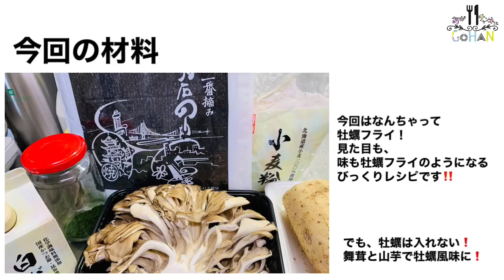【なんちゃって牡蠣フライ】衝撃！びっくりレシピ！カキフライの味なのに牡蠣を入れないトリック飯！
今回のお料理はトリック飯！
たったこれだけの材料で、牡蠣フライが作れちゃう！
牡蠣フライは好きだけど、牡蠣が怖い。。。という方は必見です！

今回の料理人:めぐみん

おがチャンネルごはんで使用している商品
(一部はスーパーや、お取り寄せ)
＊12ヶ月の食卓シリーズ
＊キッチンツール
＊エサンテシリーズ

付きで記載しております

【10円基金対象】１２ヶ月の食卓 白だし （２本入り） : Amway(日本アムウェイ)

【10円基金対象】１２ヶ月の食卓 小麦粉 （薄力粉） : Amway(日本アムウェイ)

【おがチャンネルごはん】
よかったら他の動画も見てください♡

＊おがチャンネルごはんに出演しているメンバーは
プロの料理人では無いので、
毎日のおうちごはんを撮影してます

※使用しているキッチンツールは
Amway Queen Cookのステンレス多重構造の
料理器具を使っています。

＊使用している調味料は、
12ヶ月の食卓シリーズを使っています

＊おがチャンネルごはん出演者:
《おがチャンネルFamily》
mama(おがファミリーのおうちごはん)
おがPAPA(THE男飯シリーズ)
Mion(子供クッキング)
Kogaっち(子供クッキング)
《協力参戦チーム》
めぐみん(めぐみんシリーズ)
えて吉(THE男飯シリーズ)
Takuボンボン
(THE男飯シリーズ)(パティシエTakuちゃん)
なっちゃん(ニューカレドニア在住)

＊動画編集:mama
＊アフレコ:mama